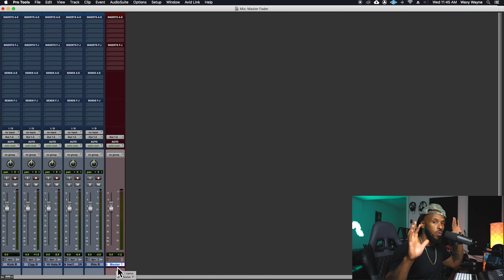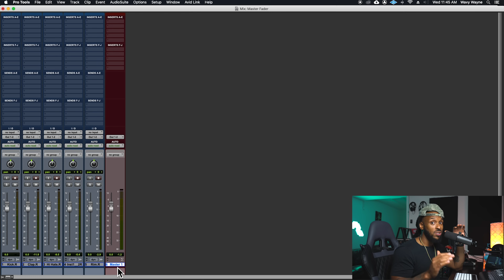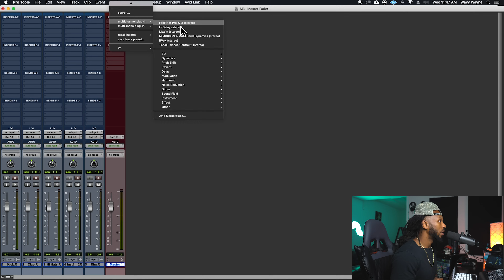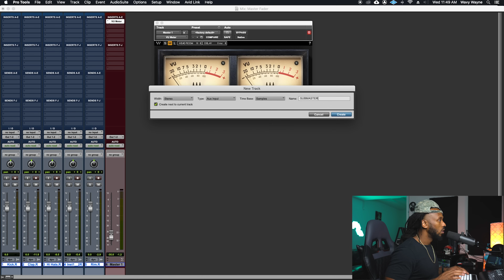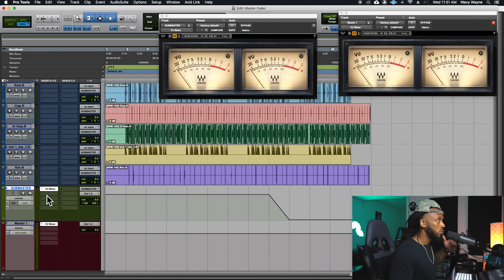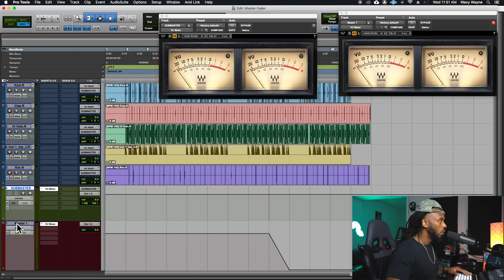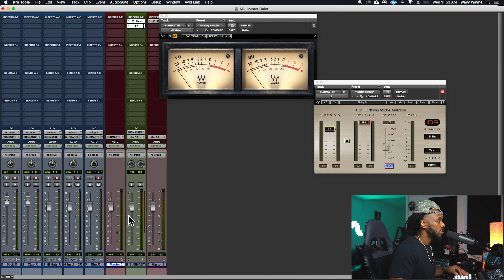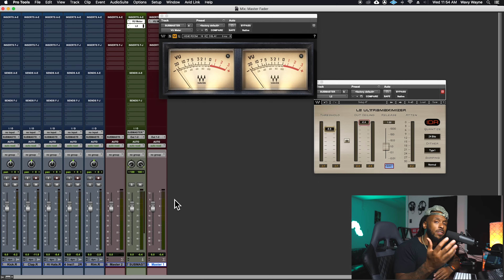How to Use the Pro Tools Master Fader | The RIGHT Way!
You make the music, I'll do the mixing.

When mixing or recording in a DAW, using the master fader correctly can be crucial to reaching your desired outcomes. This tutorial will explain the function and demonstrate multiple ways the Master Fader can be used in your recording or mixing session. This tutorial is in Pro Tools but the techniques can be used any any DAW including Logic Pro X, Studio One, Fl Studio, and more!